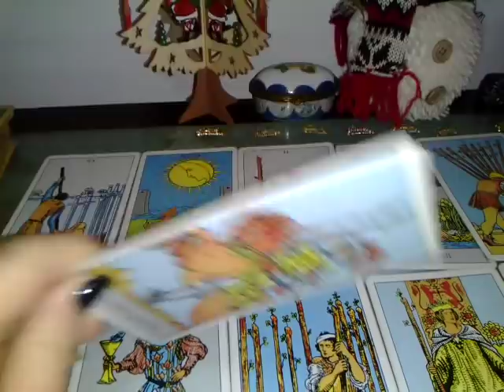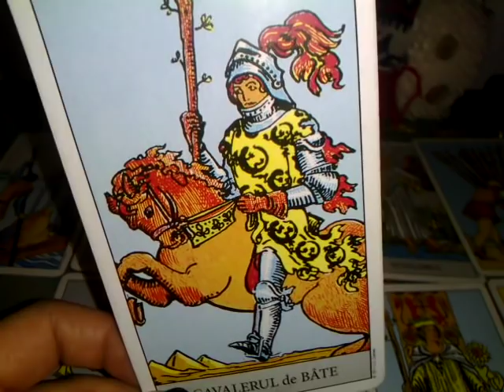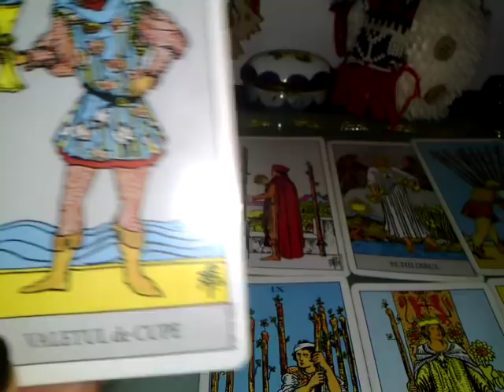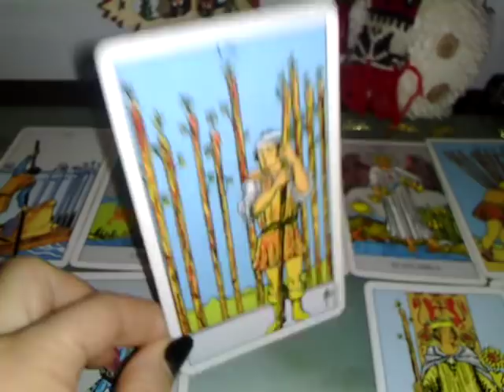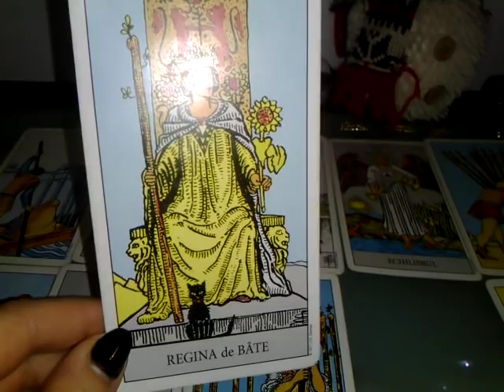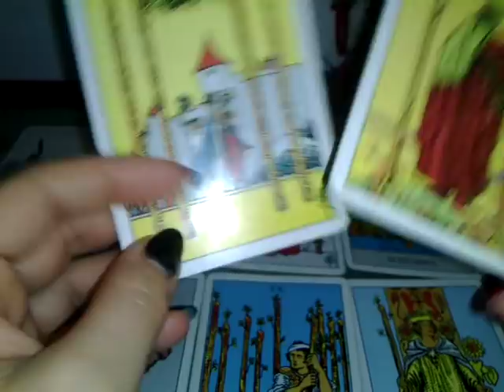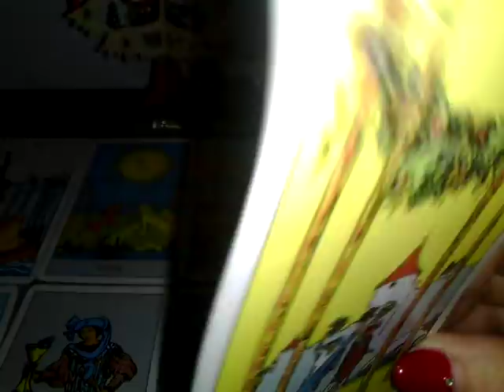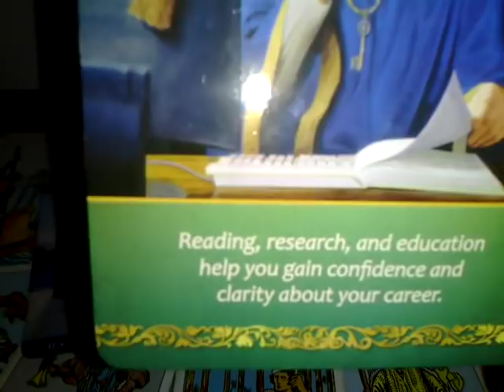RAC PARTENER - IAN.'19 - PASIUNE RETINUTA DAR POTENTIAL DE STABILITATE -Part2